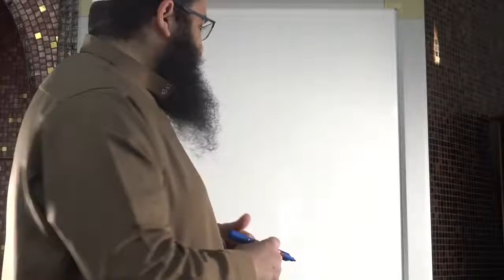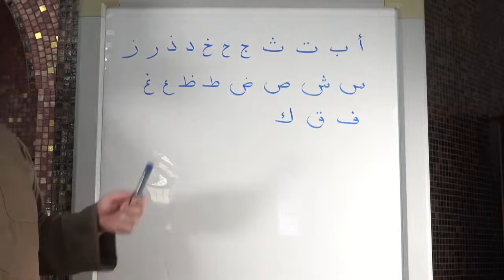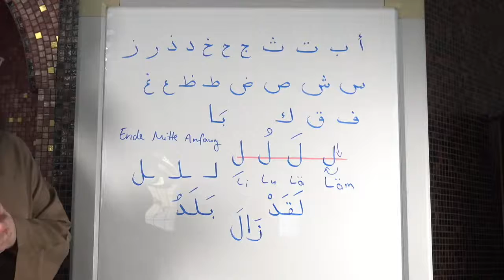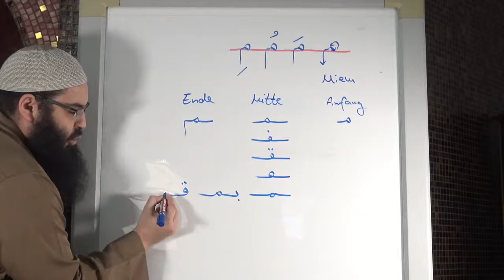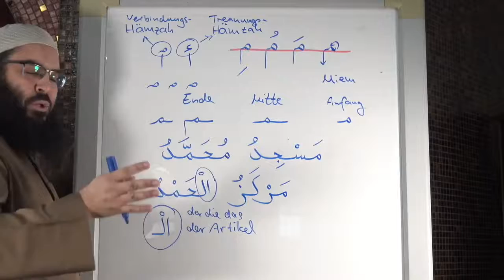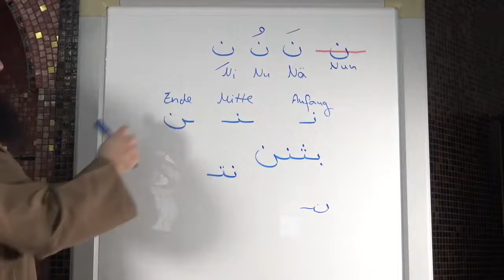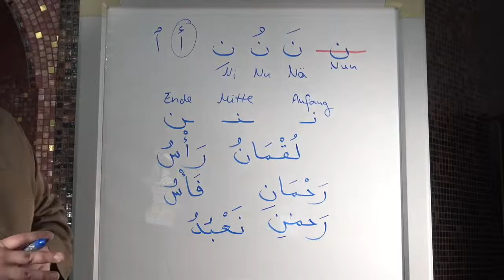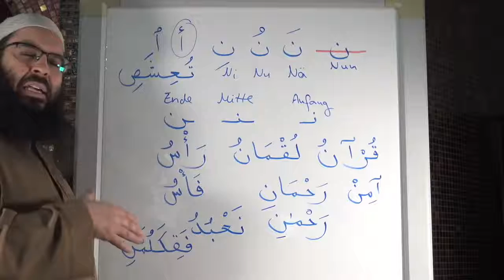Amen Dali - Das arabische Alphabet Teil 9